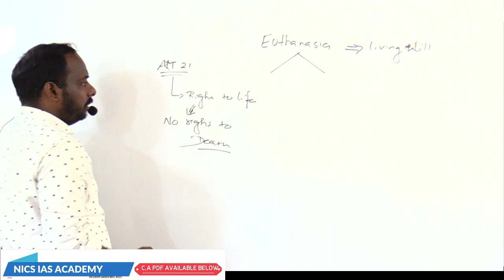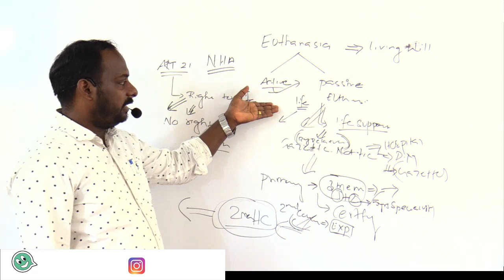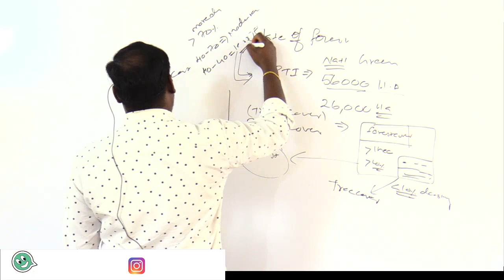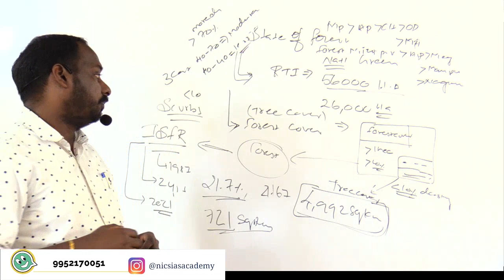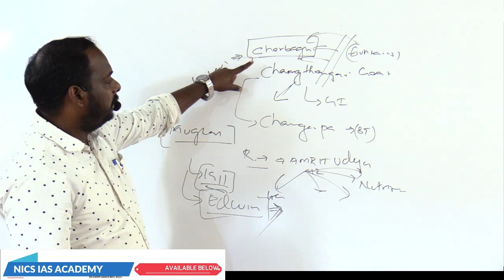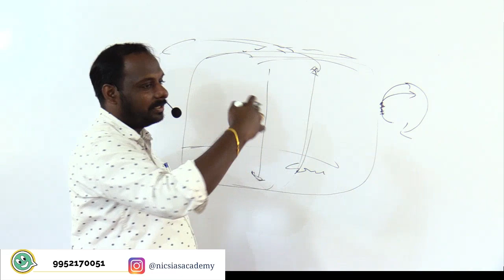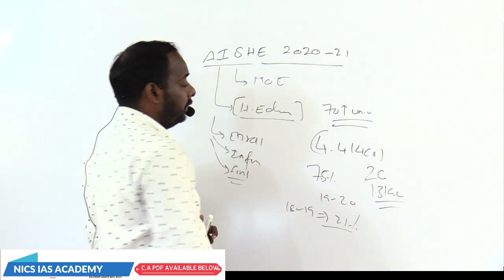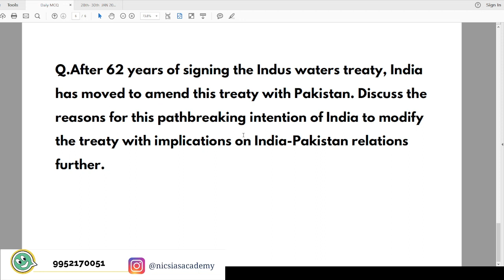Daily News Analysis | 28TH - 30TH JAN 2023 |THE HINDU NEWSPAPER ANALYSIS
ADMISSION  CONTACT